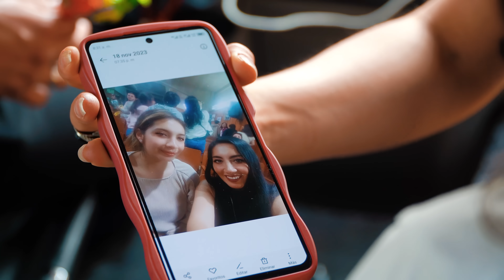Perdió el amor más puro que tenía por dinero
MIS CANALES:  ✅@Un escalón a la Vida  ✅@Britney  ✅@Mafer Ochoa  ✅@Mallito